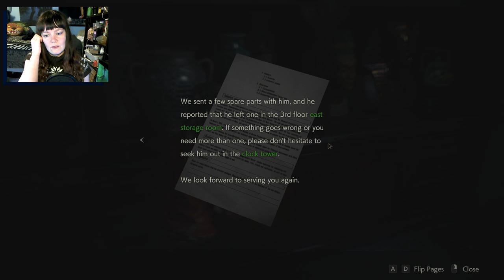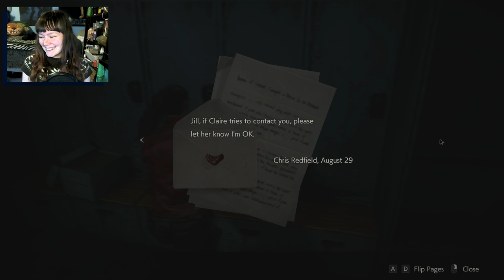Resident Evil 2 REmake | 06 | Mr. X in a Trilby